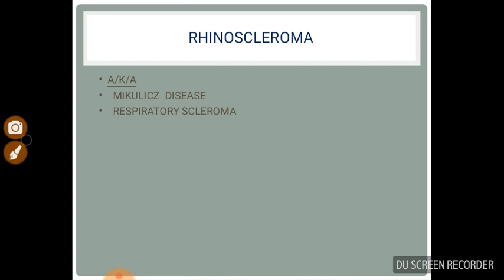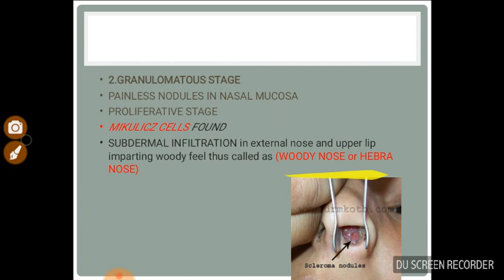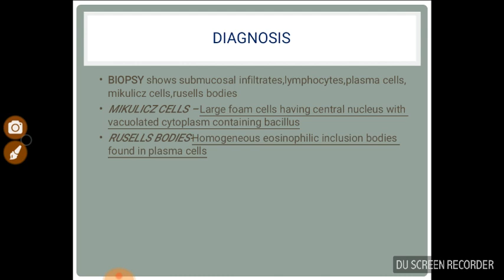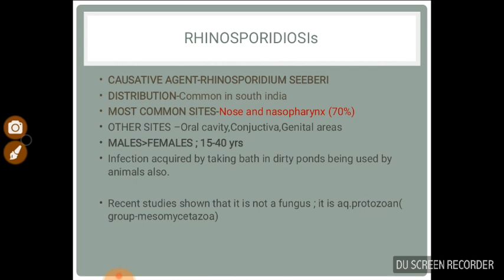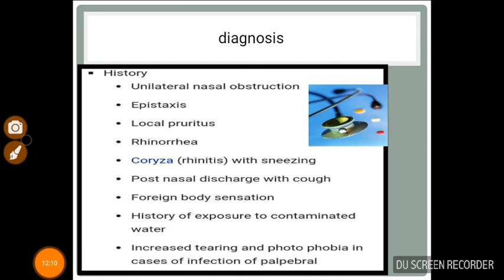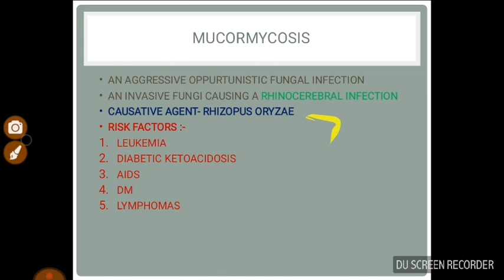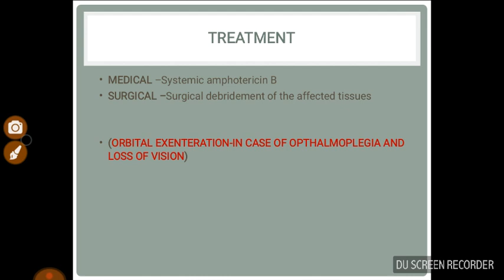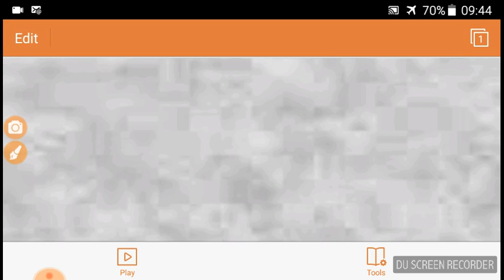Granulomatous diseases of nose| ENT